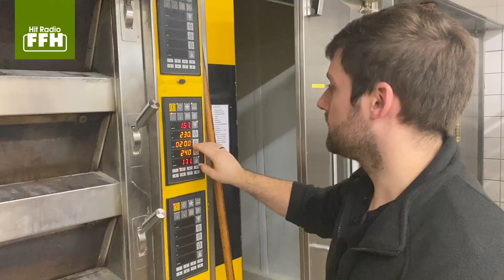Bäckereien in der Energiekrise - Ist bei vielen Bäckern bald der Ofen aus?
Was die Energiekrise für Bäckereien bedeutet:
FFH-Reporter Marc Wilhelm hat bei der
Bäckerei Liebig nachgefragt.